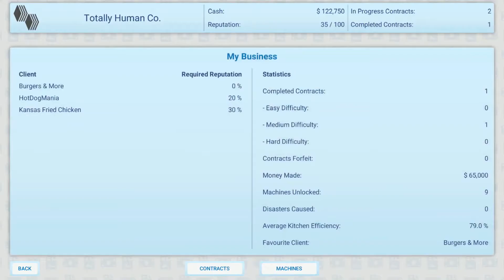JEU GRATUIT, AUTOMACHEF, GRATUIT DU 26 AOUT AU 02 SEPTEMBRE 2021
trailer du jeu Automachef
gratuit du 26 aout au 02 septembre 2021
éditeur: Team17